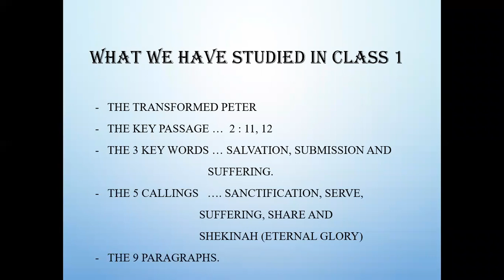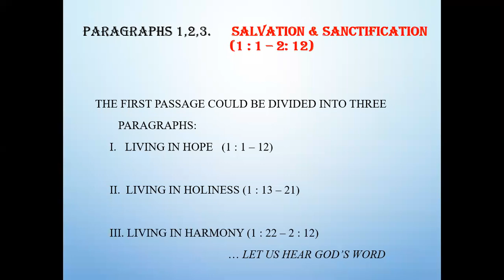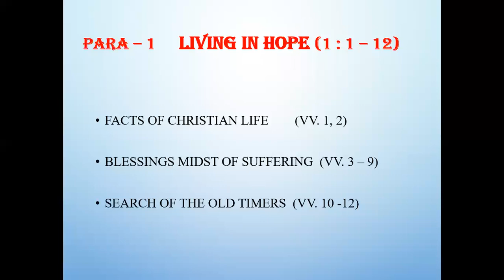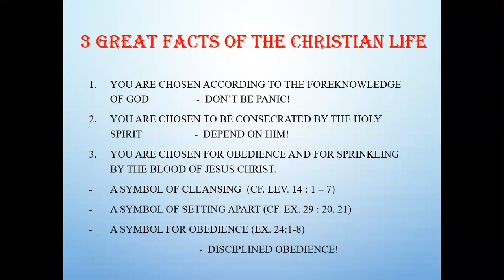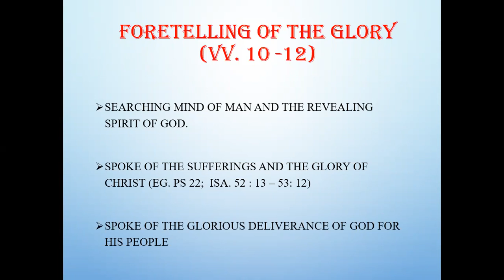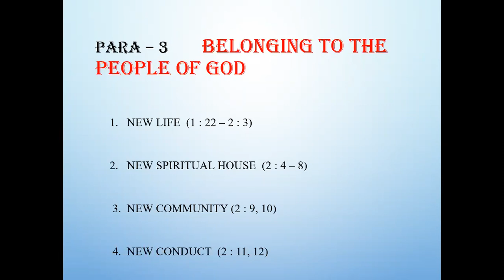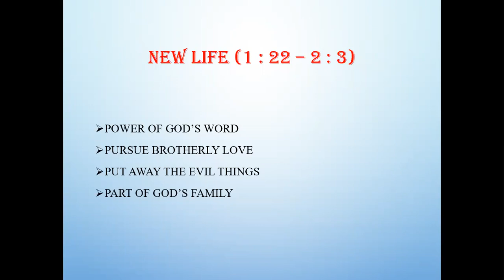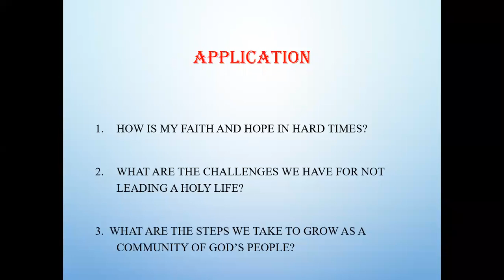1 Peter - Session 2 | Billy R (UESI)